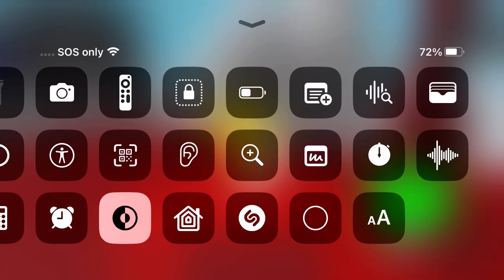Sonic 3 air credit recreation